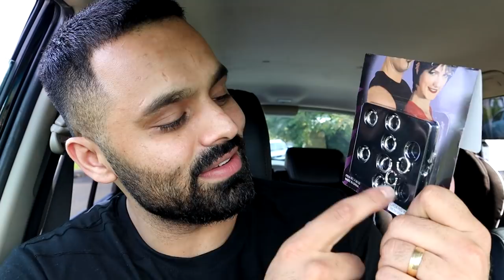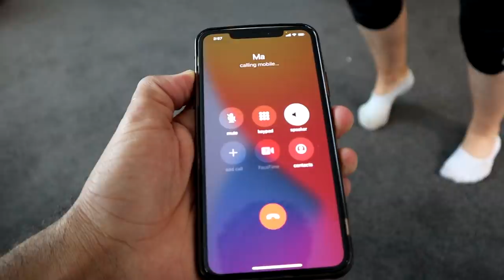I GOT A NOSE RING PRANK ON MY FAMILY! *DAD GOT SO MAD*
Sat Shri Akal and Hello to our lovely family,

Today we are back at it with the pranks - only this time not on each other but also the family are involved in this prank that Money had planned. Money has been talking about getting a nose ring for a while and just wanted to see what it would look like if he also got one, so today Money went to the dollar store and brought a fake nose ring and got us good!

Dad was definitely was not happy with this as you will see within the video from his reaction, Money has decided to never get a nose ring!

Thank you guys so much  for always watching and continue to watch our videos: you are the best! We love you all so much, you have really become family to us!